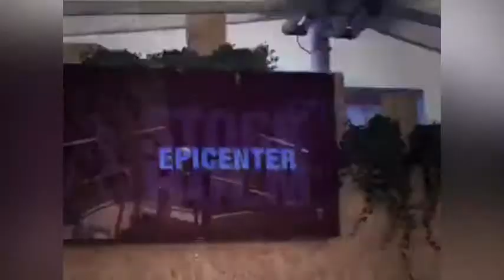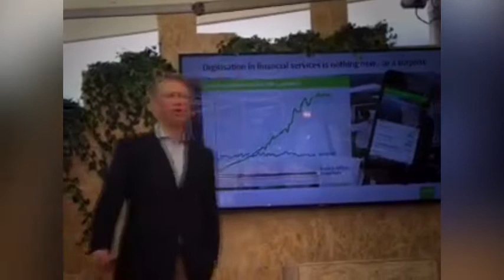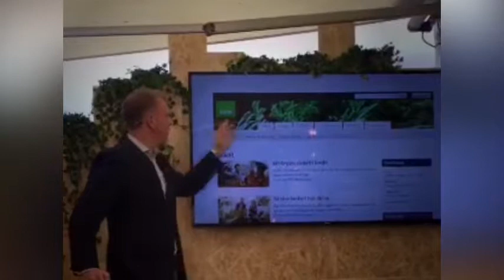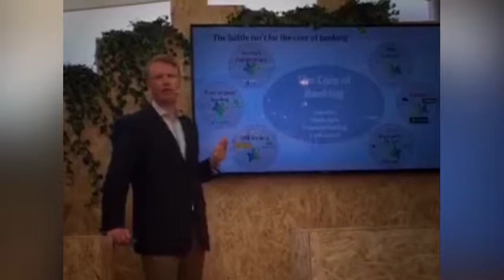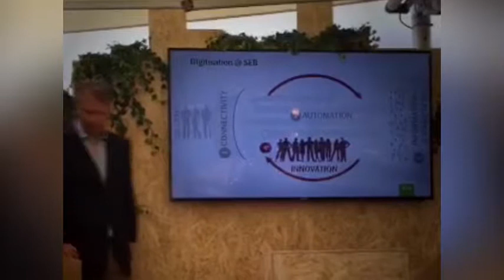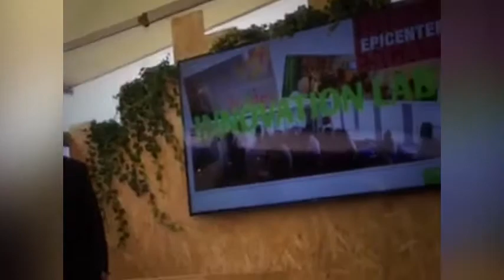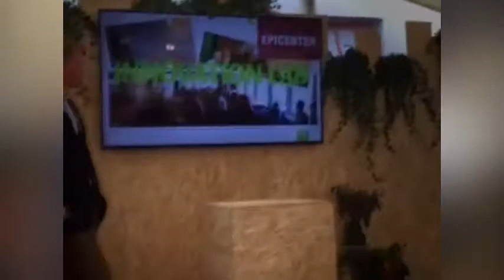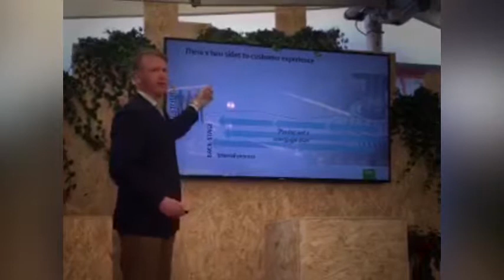The Power of Innovation in Digital Transformation (Swedish)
SEBs strategichef Rasmus Järborg, som ansvarar för den digitala transformationen i banken, presenterar Innovation Lab på Googles scen i Almedalen sommaren 2016